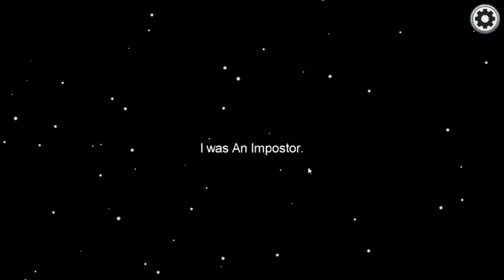Among Us #15 JAKIEGO MAMY NIE FARTA !!